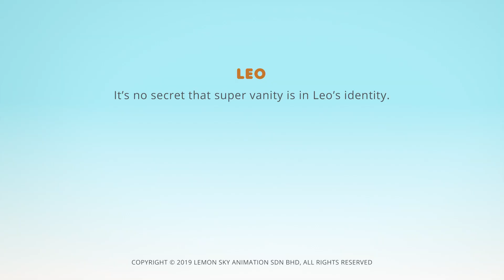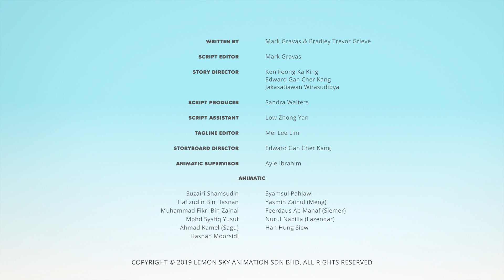AstroLOLogy | Super Vanity | Chapter: Caper Crusaders | Full Episode | Cartoons for Kids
Life in the big city with the AstroLOLogy stars is hectic and full of havoc. Enjoy these episodes and more of the big city life on our City Skyline Obby in Roblox!